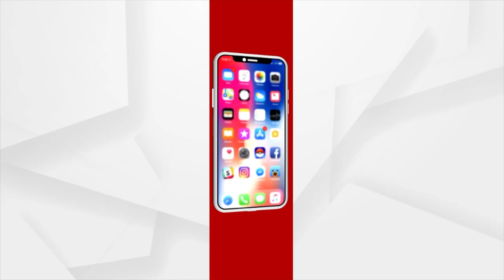Rayagada Tribal Community Prep Up To Collect 'Mahula' Or Mahua Flower